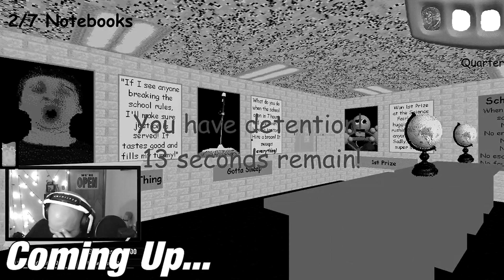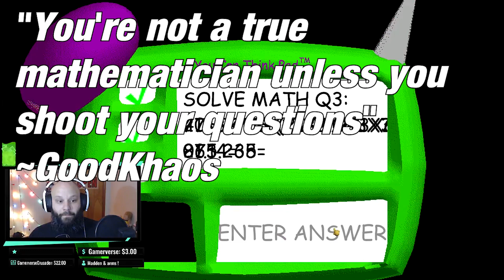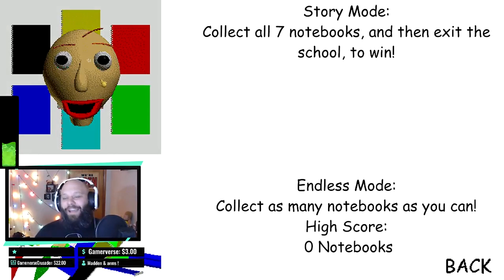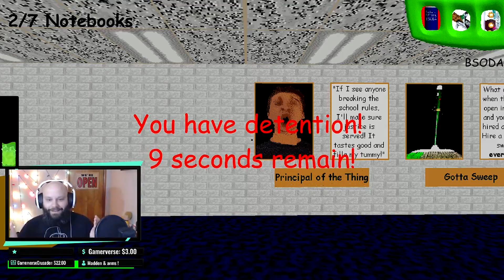Principal of the Thing: "NO EXISTING IN THE HALLS" Baldi's Basics In Education and Learning!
The Original Baldi's, not the new updated one! It's a highlight montage from a stream I did where the Principal of the Thing really has it out for me!

I hope you enjoy watching Baldi Chasing me around scaring me poopless while the principal does his best to ruin my day! All of the characters make an appearance even! Arts and Crafters, Playtime, 1st Prize and even gotta sweet!

DESCRIPTION OF THE GAME PLAYED BY KHAOS

WHERE TO FIND MORE OF THE KHAOS